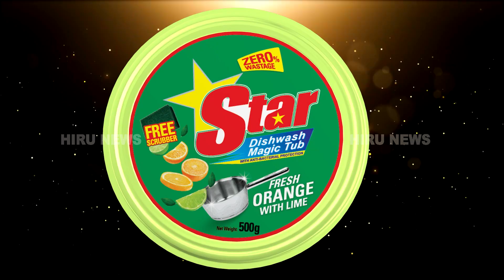අල්ලස් කොමිසමට නොයවා ෆයිල් මල්ලක් හොල්ලමින් අනුර කුමාර ඡන්ද එකතු කරනවා- Hiru News